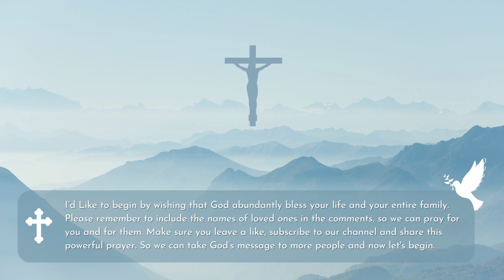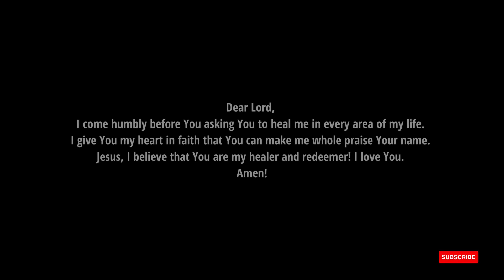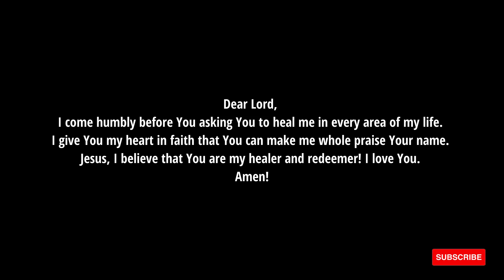Powerful Prayers for Healing in your body - Daily Prayer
powerful Morning Evening Daily Prayer.